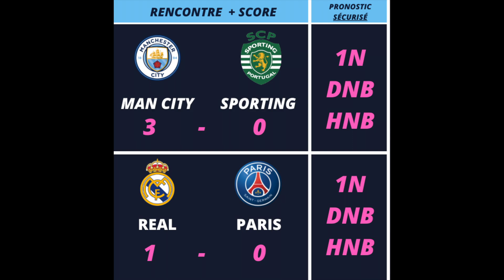Pronostic Foot : Mes 2 PRONOSTICS ( Ligue des Champions )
-Mes 2 pronostics foot LIGUE DES CHAMPIONS

-Mettez moi vos 2 pronostics ligues des champions de ces 1/8 de finale dans les commentaires.

Dans cette vidéo de pronostics foot LIGUE DES CHAMPIONS :

PRONOSTIC FOOT MANCHESTER CITY - SPORTING
PRONOSTIC FOOT REAL MADRID - PARIS

▬▬▬▬▬▬▬▬▬▬▬▬▬▬  MON SITE ▬▬▬▬▬▬▬▬▬▬▬▬▬▬

Vous aimez les PARIS SPORTIFS ? Sur cette chaîne vous trouverez des conseils en paris sportifs, des stratégies pour augmenter vos gains grâce aux pronostics football sécurisés ainsi que des vidéos de pronostic.

Mon rôle? Accompagner et aider tous les parieurs qui le souhaitent à devenir rentable sur le long terme dans les paris sportifs grâce à mon Ce que je propose : tout d’abord des pronostics de qualité, analysés et réfléchis, ainsi qu’une totale gestion des mises et de bankroll (capital).

Spécialisé dans le football, je suis parieur rentable depuis 2017 grâce à une méthode très ciblée : Les pronostics de type sécurisés.